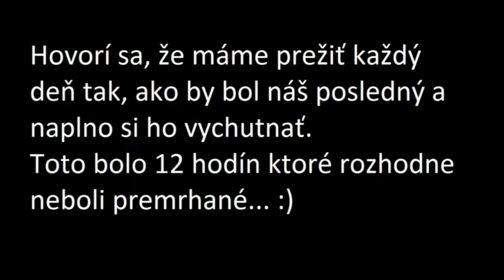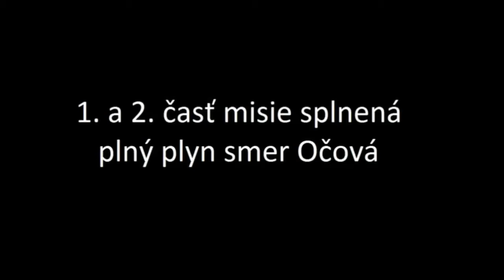Triple Combo - Paragliding Speedflying Skydiving - all in one day